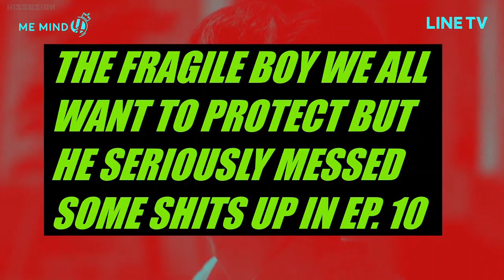THARNTYPE CRACK !! pt. 2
From "casual lovers" to "boyfriends" and now "husband and wife"! We all can't get enough with this push and pull relationship that's going on with Tharn and Type, with only 2 episodes left, things are building up really quick and the tea is getiting hotter and hotter. Btw, I added a cameo of P' Dean from UWMA bec, damn son he's hot as hell in that pool scene! If you want a part 3 please let me now so I can make one after the last episode drops.

- R. Kelly - Ignition (MYRNE Trap Remix)
- Simple Plan - Jet Lag ft. Natasha Bedingfield
- Ariana Grande - Dangerous Woman (Male Version)
- TWICE "Feel Special"
- CL - +DONE161201+